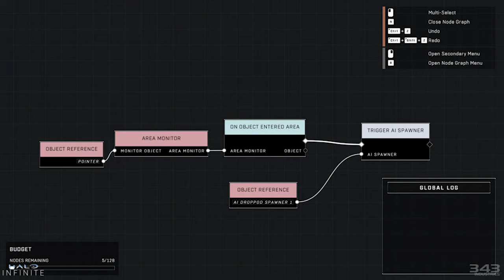Forge AI Will Change Halo Infinite FOREVER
We just got a new article detailing the new Forge Campaign AI coming in Season 5 of Halo Infinite... and it is a DOOZY. I am incredibly excited to see what kind of PvE activities Forgers are going to come up with. Firefight, Warzone, MOBA Halo... it can all happen.